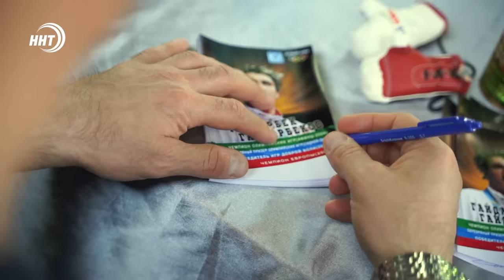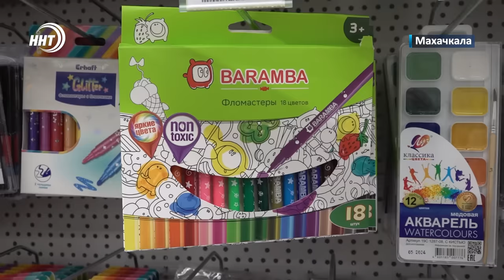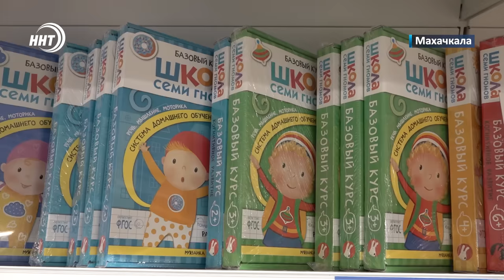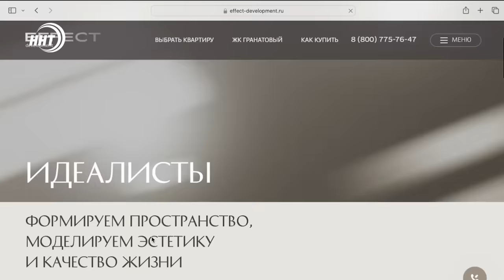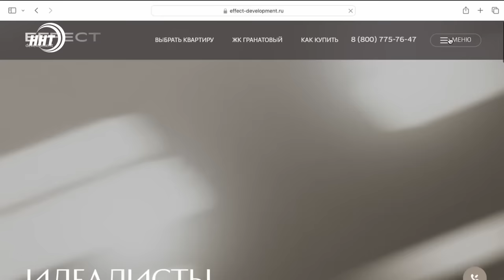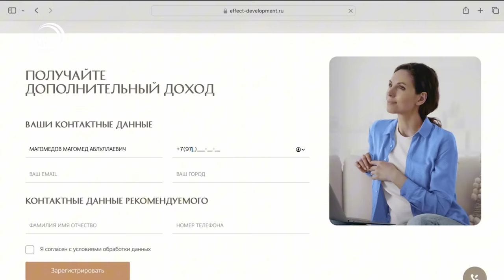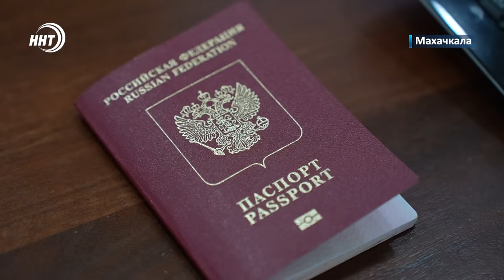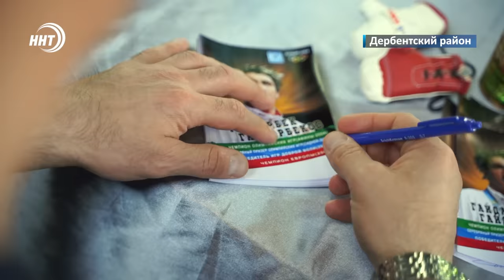Мусор, протечки и разбитые дороги. Новости Дагестана за 29.08.2024 год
Мусор, течи и бездорожье. Жители посёлка Учхоз в Махачкале жалуются на ненадлежащее состояние местной территории.

2. Приятные покупки детям, немалые расходы – родителям. Во сколько обходится собрать ребенка в школу, узнавали наши корреспонденты.

3. Новые требования Королевства Саудовской Аравии! Желающим совершить хадж в следующем году важно уже сейчас начать подготовку.

4. Расширяем границы. Новый филиал спортклуба единоборств Universal Fighters открылся в селе Араблинское Дербентского района.